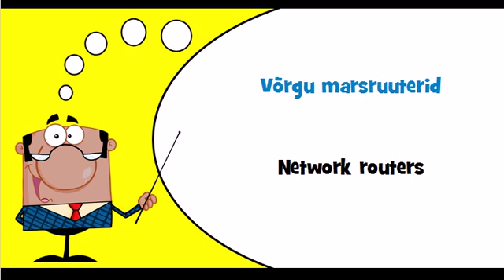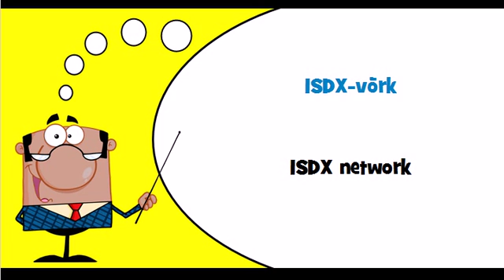Estonian vocabulary Theme = Võrgud